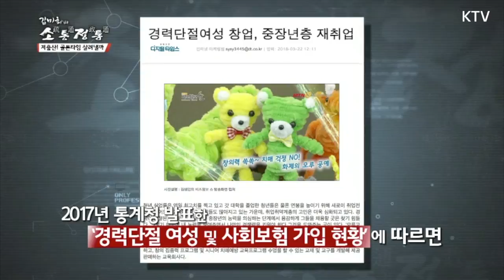문재인 정부, 저출산 정책의 패러다임을 바꾼다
2017년 통계청이 발표한 경력단절 여성 및 사회보험 가입 현황에 따르면 20대 30대 여성 3명 중 1명은 여전히 경력단절에서 벗어나지 못한다고 합니다. 문재인 정부의 저출산대책은 무엇인지 김미화의 소통정통에서 알려드립니다.